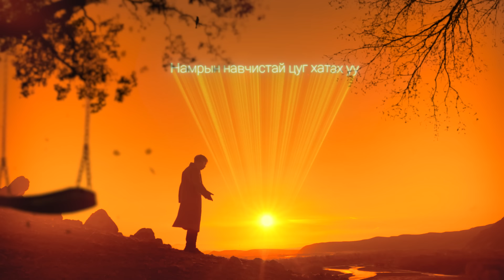SETO - BELEN BISH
Producer - Maberrant
Prod by - nvr,frvr.
Mixed by - Nihilist
Cameraman - SPY
Edit - Chinguun